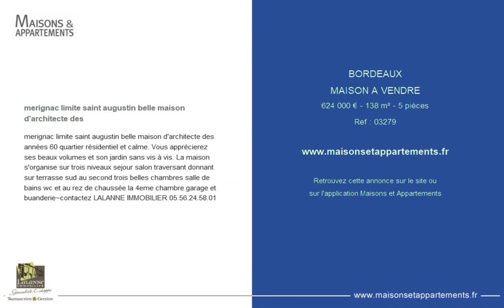BORDEAUX - MAISON A VENDRE - 624 000 € - 138 m² - 5 pièces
Référence : 03279

merignac limite saint augustin belle maison d'architecte des
merignac limite saint augustin belle maison d'architecte des années 60 quartier résidentiel et calme. Vous apprécierez ses beaux volumes et son jardin sans vis à vis. La maison s'organise sur trois niveaux sejour salon traversant donnant sur terrasse sud au second trois belles chambres salle de bains wc et au rez de chaussée la 4eme chambre garage et buanderie~contactez LALANNE IMMOBILIER 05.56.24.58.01

Cette annonce vous est proposée par l'agence LALANNE IMMOBILIER